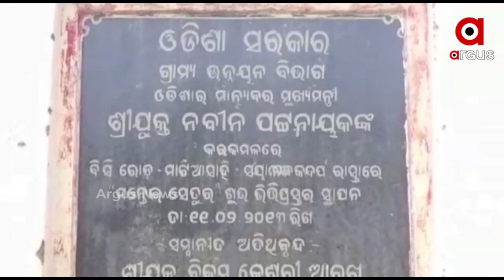ଅଧପନ୍ତରିଆ ମାଟିଆ ସାହି ସେତୁ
ଫେଲ ମାରିଛି ବିଜୁ ସେତୁ ଯୋଜନା । ଅଧପନ୍ତରିଆ ହୋଇ ପଡିରହିଛି ଭଦ୍ରକ ତିହିଡି ବ୍ଲକର ମାଠିଆ ସାହି ବ୍ରିଜ । ପ୍ରଶାସନର ବିଫଳତା ଯୋଗୁ ସମସ୍ୟା ଭୋଗୁଛନ୍ତି ଲୋକେ ।